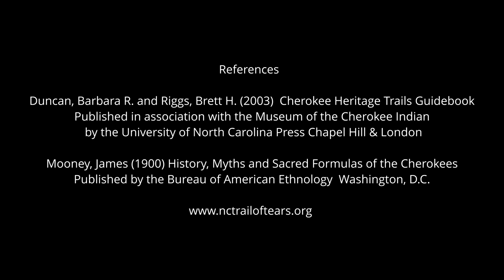Cherokee History & Stories - What Happened Here: Shooting Creek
“Cherokee History & Stories-What Happened Here?” is a project that combines telling Cherokee stories at or near historic or special places special to the Cherokee people.  Storyteller, Kathi Littlejohn, narrates Cherokee history and Cherokee stories and hopes the episodes will be a resource for anyone seeking to learn about Cherokee history and a way to keep the stories alive.  She hopes that after seeing the videos, viewers would visit the places and will keep telling the stories.

Funded by the Cherokee Preservation Foundation through the Eastern Band of Cherokee Indians Tribal Historic Preservation Office.